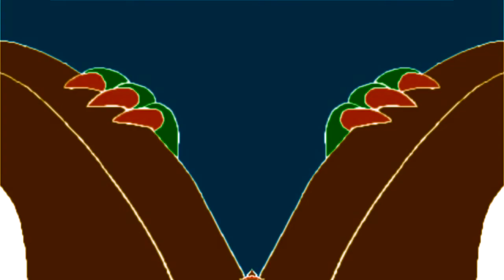Hotel Mario Intro in CoNfUsIoN